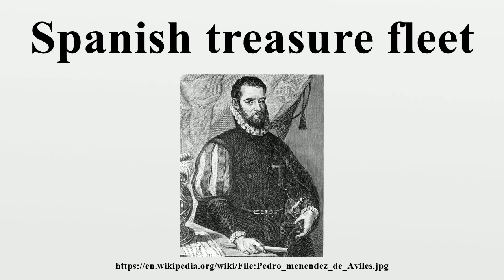Spanish treasure fleet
The Spanish treasure fleet, or West Indies Fleet from Spanish Flota de Indias, also called silver fleet or plate fleet (from the Spanish plata meaning "silver"), was a convoy system adopted by the Spanish Empire from 1566 to 1790, linking Spain with its territories in the Americas across the Atlantic.The convoys were general purpose cargo fleets used for transporting a wide variety of items, including agricultural goods, lumber, various metal resources, luxuries, silver, gold, gems, pearls, spices, sugar, tobacco, silk, and other exotic goods from the Spanish Empire to the Spanish mainland.

Image-Copyright-Info
Author-Info:   José Camarón y Boronat (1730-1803), published by Fran(cis)co de Paula Marti in 1791
Image-Copyright-Info